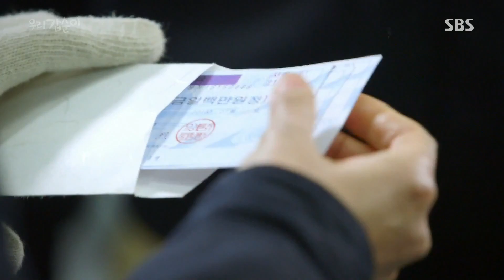[김동완 베스트] 서강석, 서유정에 ‘3장 쾌척’하는 순수함 폭발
김동완의 출연 분량 및 인기도 분석을 기반으로 AI가 추천한 콘텐츠입니다.

우리갑순이 EP.44